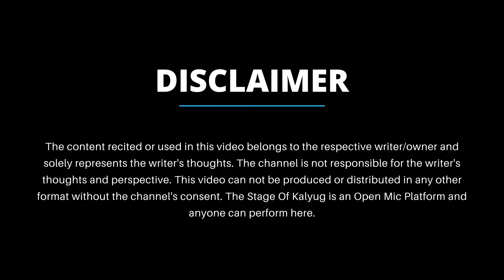Bade Bhai Jitna Koi Khas Nahi Hota | Haryanvi Poetry by Mani Bhaman | The Stage Of Kalyug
We are a society that provides a platform to all the budding writers and amateur poets, storytellers, singers, standup comedians with an aim of pushing them beyond limits and honer their talents, and bring a masterpiece out from them.